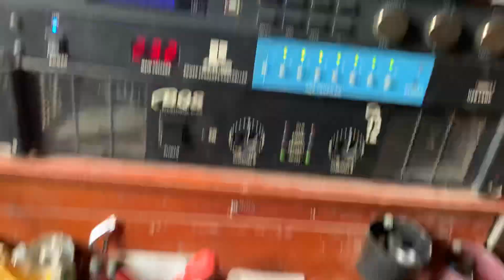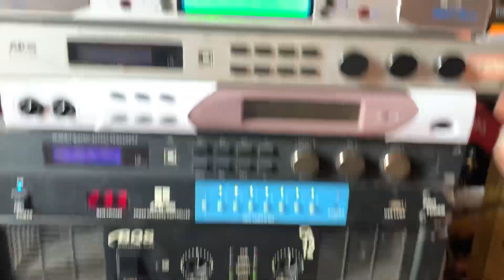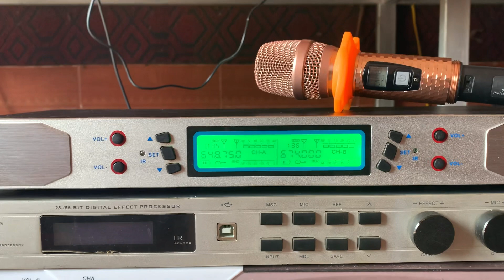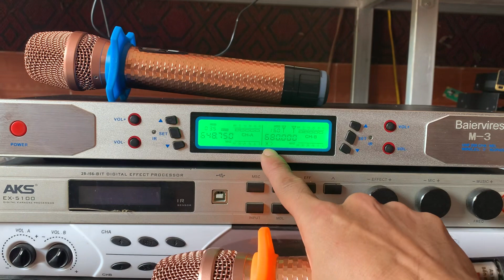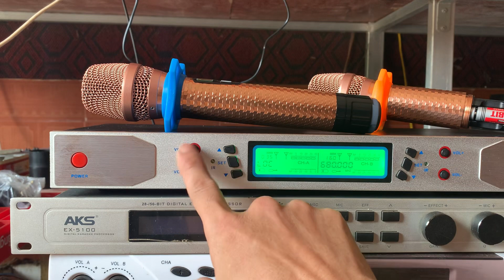Tét rất cẩn thận những bộ míc baire M3 gửi cho các bác và ae lh 0979.987.696